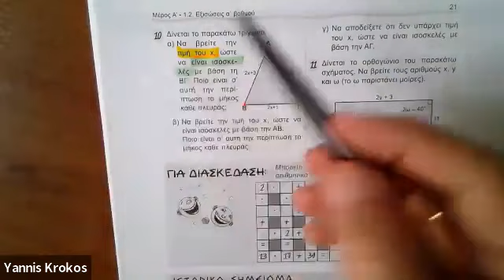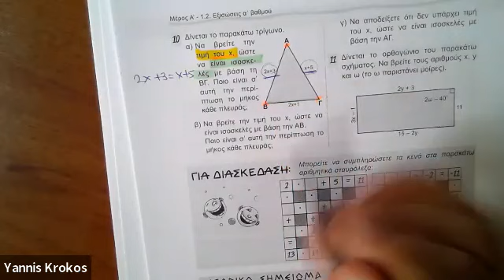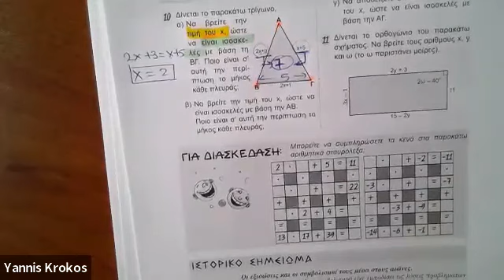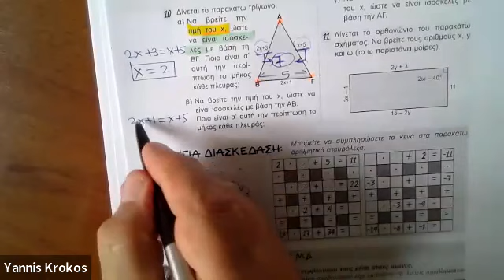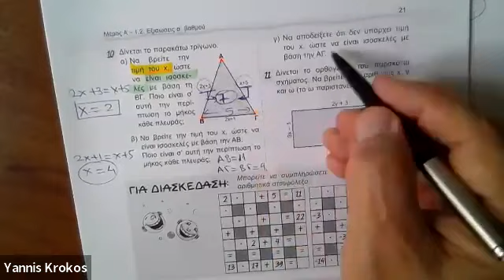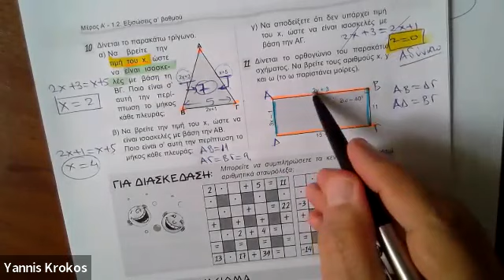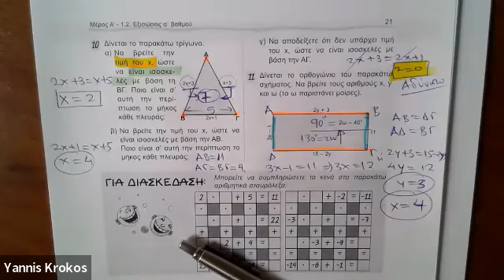1.2 Εξισώσεις α' βαθμού - Άσκηση10 & 11 σελ 21